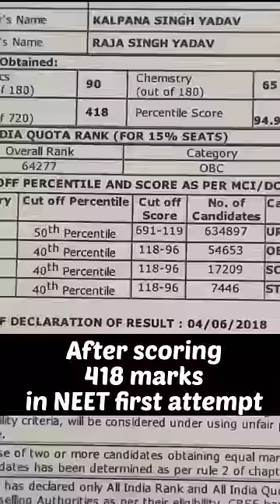Never give up🔥💪🏻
Get 300 rs discount using my code TANYA300 for Subscription.